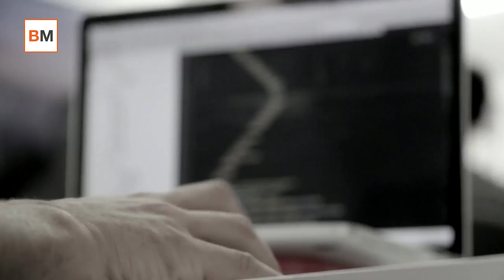Los 2 'golpes' que ponen en riesgo la presidencia de Donald Trump